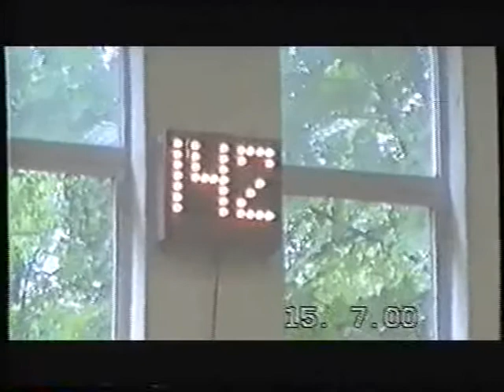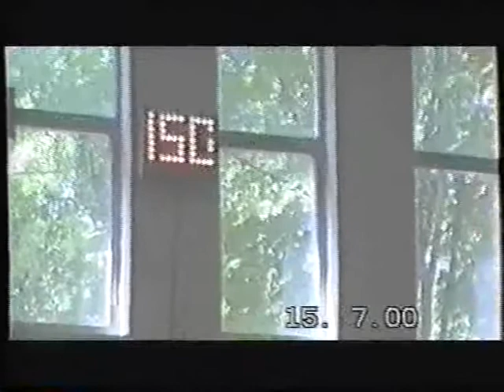11.07.2000 (Ю-69,гр.В) Россия до 16 лет.